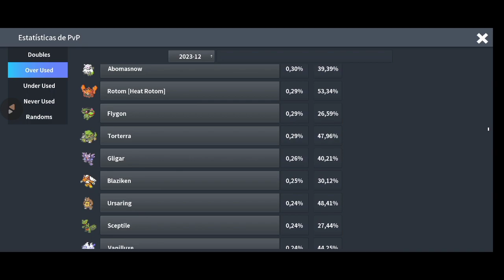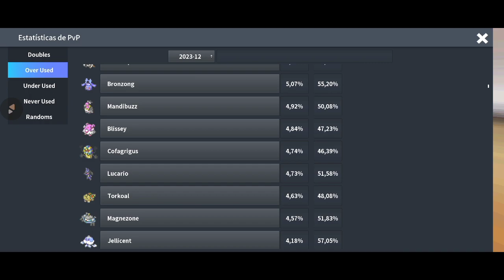TORTERRA🐢 NO PVP É SUBESTIMADO!? - PokeMMO PvP OU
Salve rapaziada!
Hoje estou aqui para mais um vídeo e no vídeo de hoje eu junto com vocês, eu jogo com o pokémon inicial Torterra na Over Used, loucura ou genialidade?
com Shell Smash, Torterra dobra seus ataques (físico e especial) e sua velocidade... Fica muito forte!

                Gravador e Editor.

Editor Kinemaster.

           Outros Vídeos de PokeMMO

                    Minutagem

00:00 - Introdução
02:55 - Primeira batalha
09:41 - Segunda batalha
20:12 - Última batalhas
35:10 - Encerramento

2300❌
3000❌
4000❌
5000❌
10.000❌

Tags Ignore